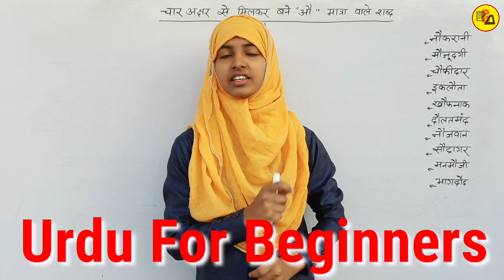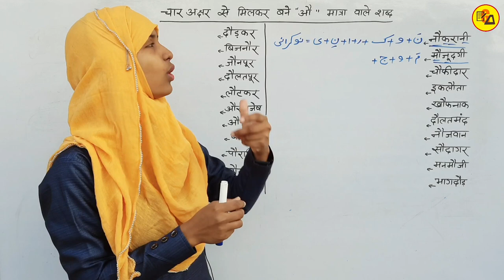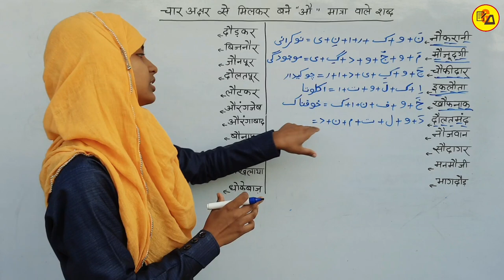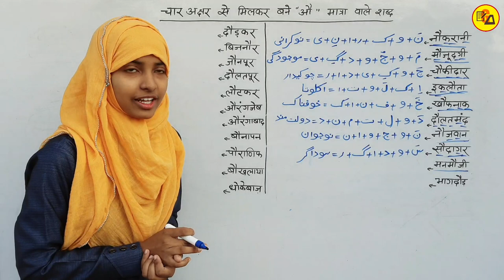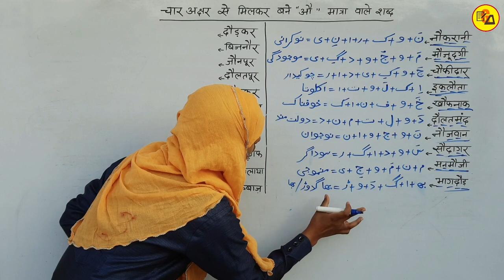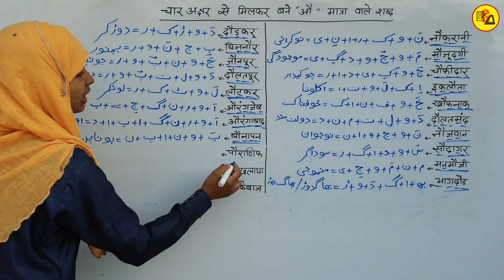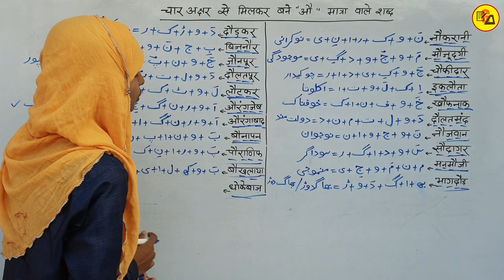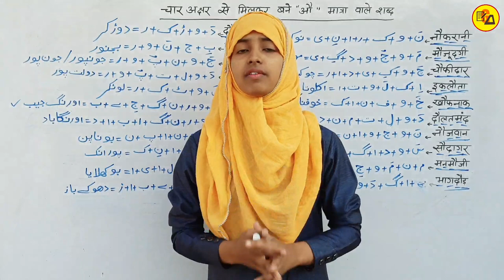Urdu For Beginners Part_30 | Learn Urdu Through Hindi | Urdu Kaise Sikhen| UFB Part_30 By Muskan Mam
Best Wishes :-
Hello Students - इस विडियो मे आप सभी को उर्दू के चार अक्षर से मिलकर बने औ मात्रा वाले शब्द को लिखने को सिखाया गया है ताकि आप उर्दू लिखने को सिख जाए l